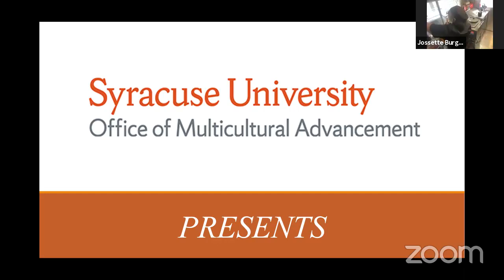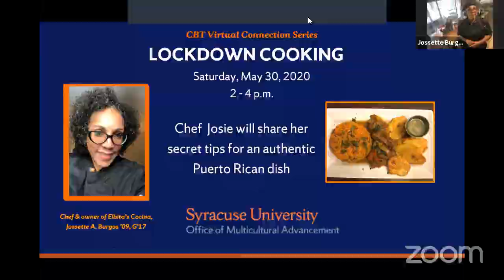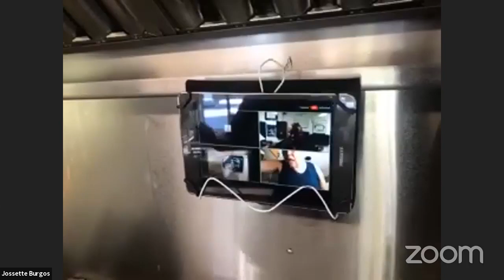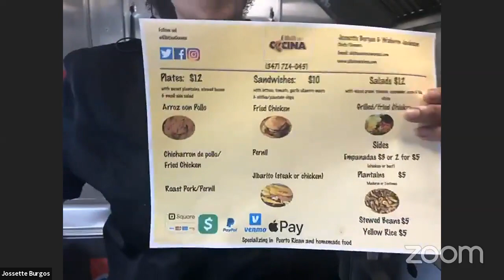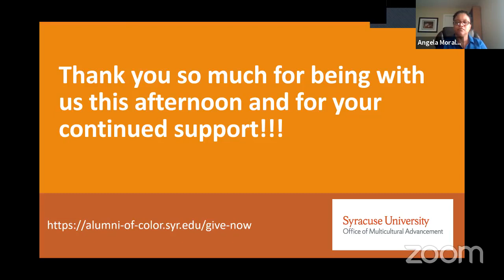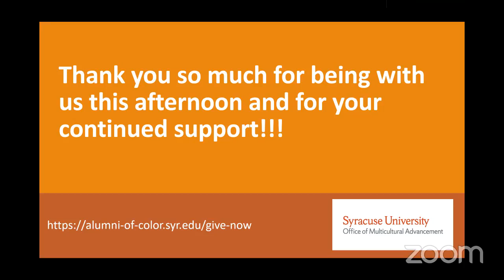CBT Virtual Connection Series: Lockdown Cooking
Featuring Chef Jossette “Josie” A. Burgos ’09, G’17 and owner of Elbita’s Cocina Catering What’s for dinner? Chef Jossette “Josie” A. Burgos ’09, G’17 will share her secret tips for an authentic Puerto Rican dish.

This session was May 30, 2020.